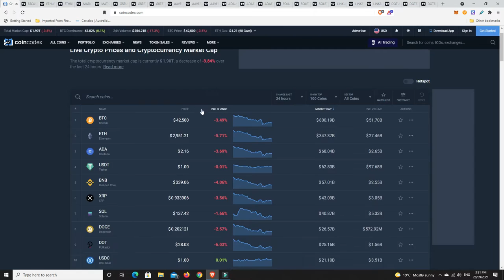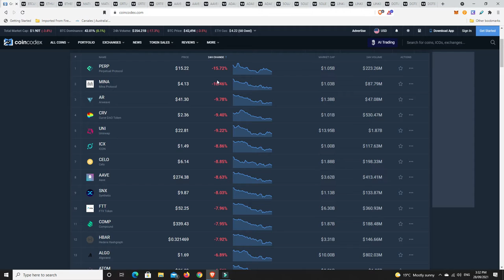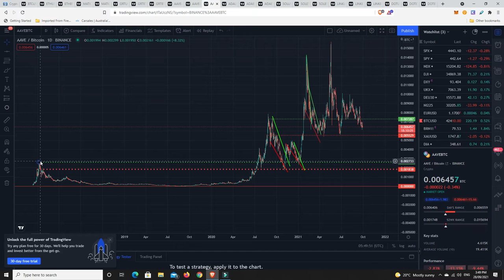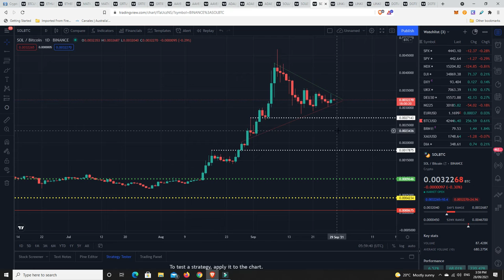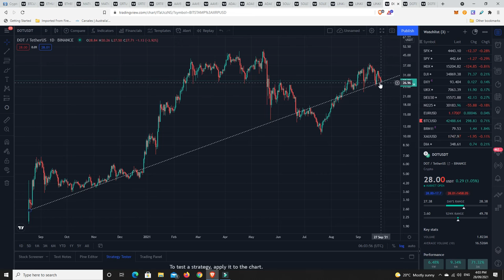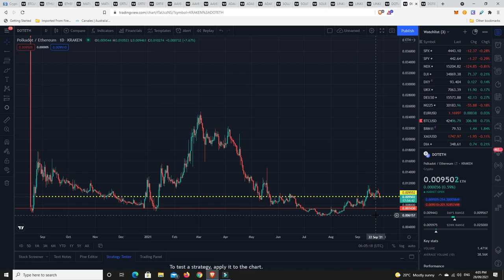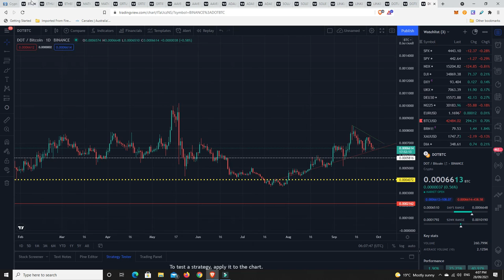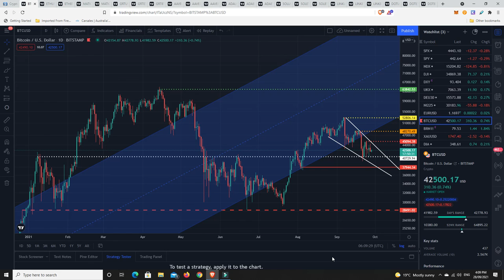A little bit of hopeium (Altcoins could be ready for massive gains).